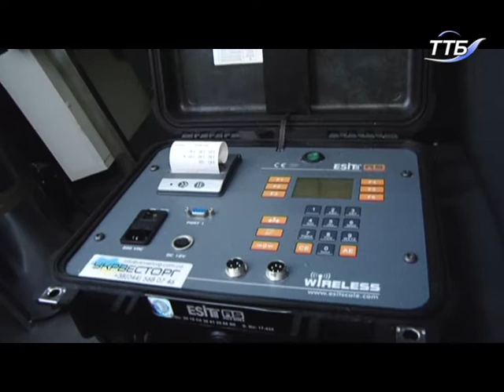Мобільні лабораторії з габаритно-ваговим контролем працюватимуть на Тернопільщини